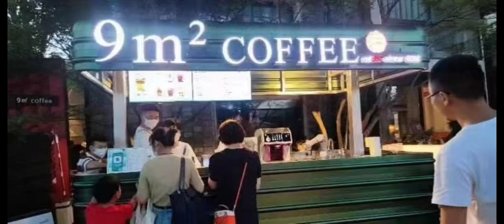9M3 ROBOT COFFEE INSTALLATIONS